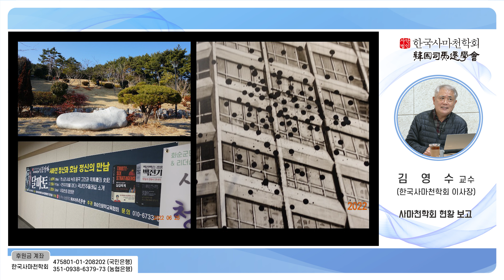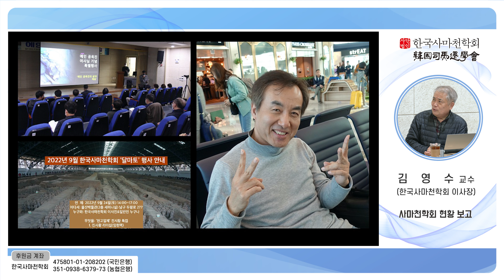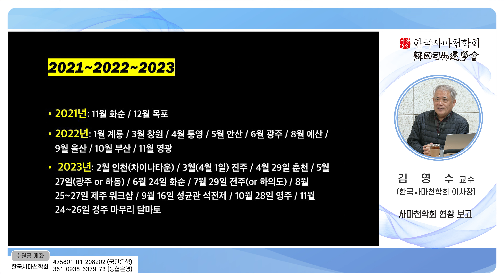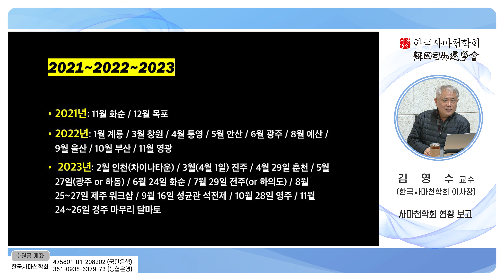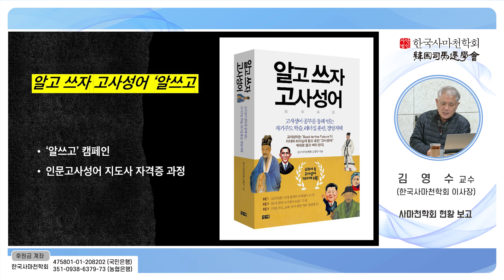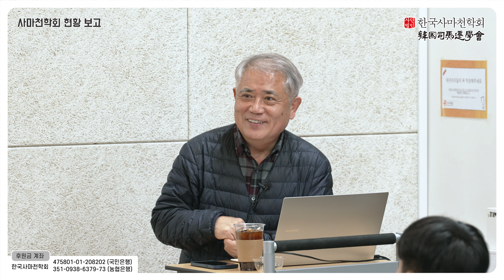2022년 한국사마천학회 현황보고(김영수, 13분)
유튜브 사마천 아카데미 안내

2023년 5월 1일부터 유튜브 ‘김영수의 좀 알자, 중국’을 통해 ‘사마천 아카데미’를 개강합니다. 2021년 11월부터 재개한 한국사마천학회의 ‘달마토’ 강연 영상을 편집하여 업로드합니다. ‘사마천 아카데미’는 사마천과 《사기》 뿐만 아니라 여러 분야 전문가의 강연도 다수 포함되어 있습니다. 과거의 역사는 중심으로 오늘날 각 분야의 메가 트렌드를 통찰하여 현재를 진단하고 미래의 방향을 고민하고자 하는 취지에서 마련했습니다.
강연 영상은 2021년 11월 전라남도 화순에서 재개된 한국사마천학회의 ‘달마토’ 영상부터 시간 순서로 업로드됩니다. 영상은 특별한 사정이 없는 한 일주일에 하나씩 업로드됩니다.

* 2024년 1월 8일: 역사를 소재로 한 중국 게임 현황(김요섭, 30분)
* 2024년1월 15일: 조선통독 원세개와 홍삼밀수(김재석, 73분)
* 2024년 1월 22일: 사마천학회 현황보고(김영수, 13분)